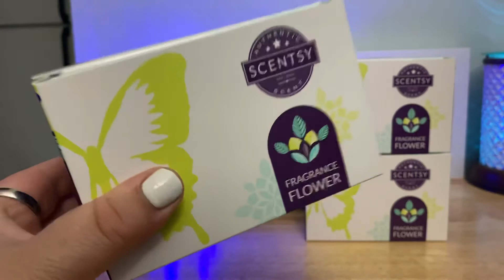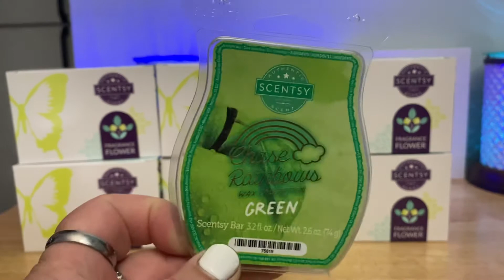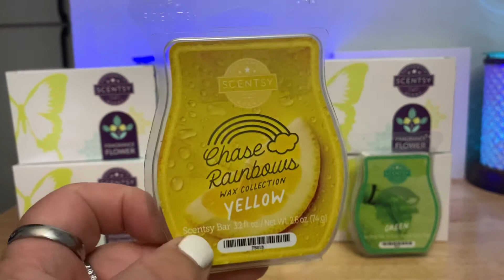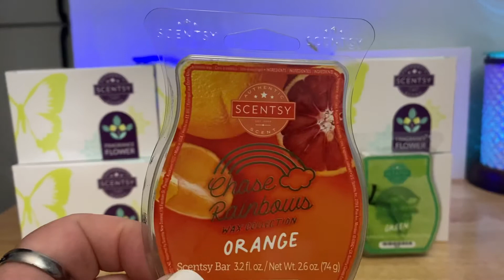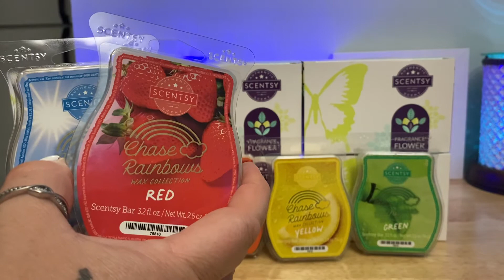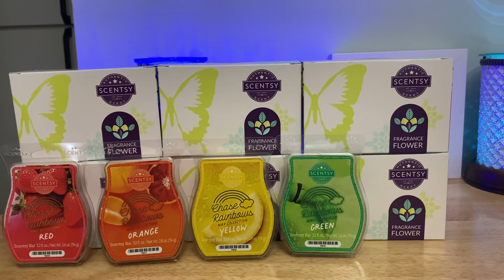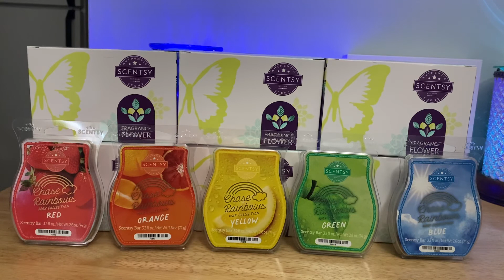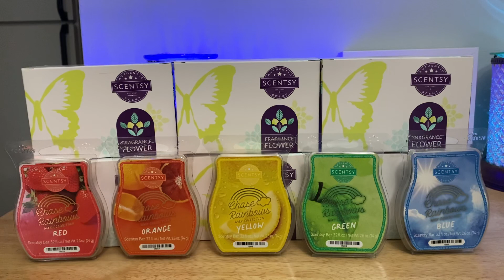Scentsy Chase Rainbows 🌈 Collection and Fragrance Flower Haul 🌺